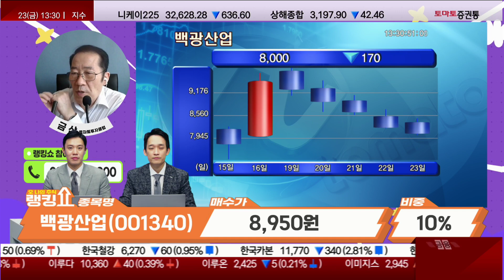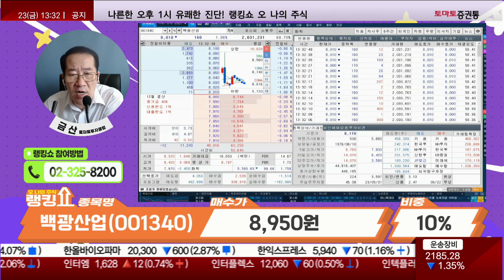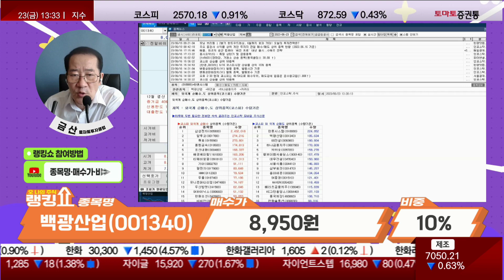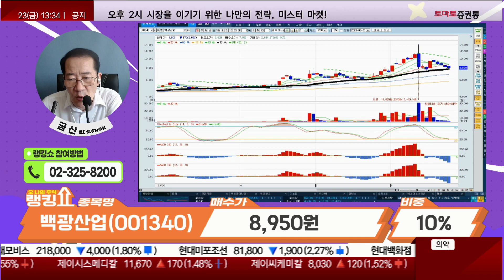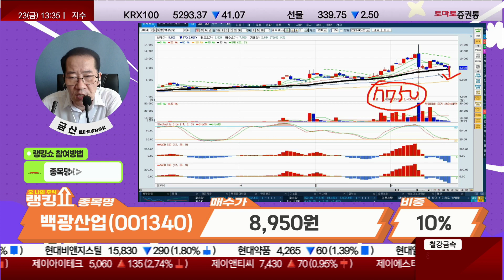악재있는 자리! 매도하자! / 백광산업(001340) [랭킹쇼, 오 나의 주식]